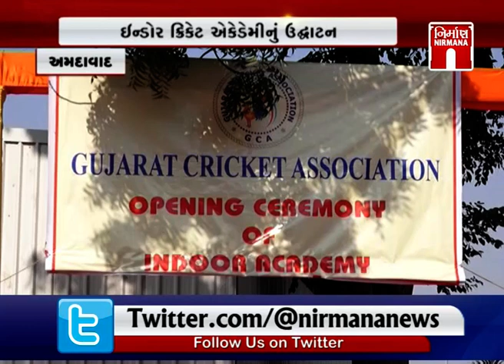Amdavad માં GCA દ્વારા ઇન્ડોર ક્રિકેટ એકેડેમીનું જય શાહના હસ્તે ઉદ્ઘાટન પાર્થિવ પટેલ રહ્યા હાજર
Amdavad માં GCA દ્વારા ઇન્ડોર ક્રિકેટ એકેડેમીનું જય શાહના હસ્તે ઉદ્ઘાટન પાર્થિવ પટેલ રહ્યા હાજર । Nirmananews watch live news on :